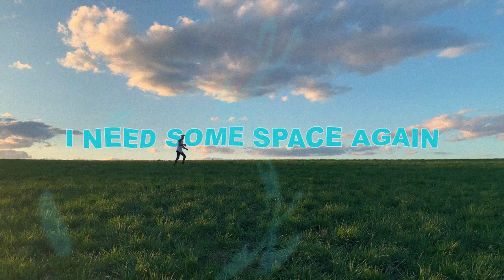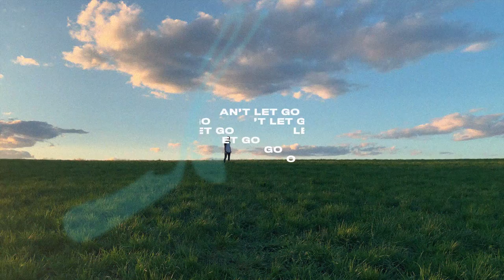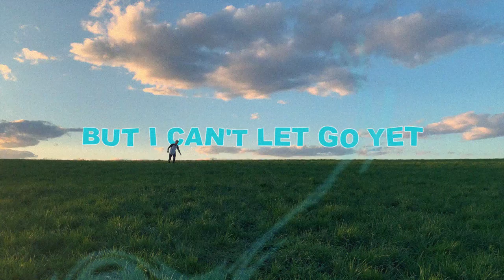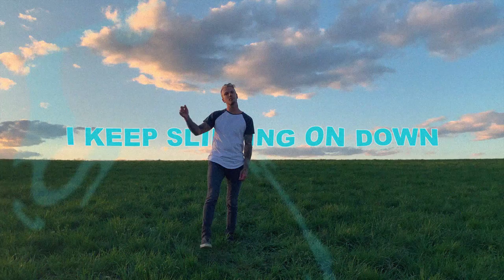KULICK - Rope (Official Lyric Video)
Get KULICK’s album ‘Yelling In A Quiet Neighborhood’ Out Now

Listen to KULICK's EP 'Hydroplane'

Follow Kulick!